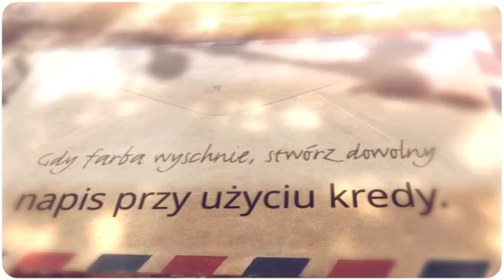Doniczka na zioła TUTORIAL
Doniczka na zioła to nie tylko pomysł na świeże aromaty ziołowe, ale również sposób na dekorację kuchni. Zobacz więc nasz tutorial, udekoruj doniczkę w wybrany sposób i posadź w niej zioła.